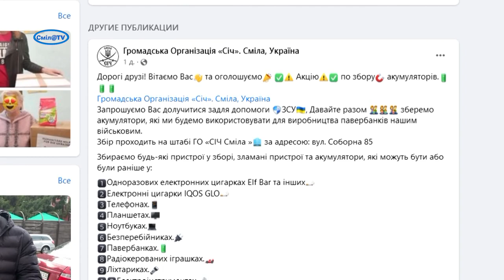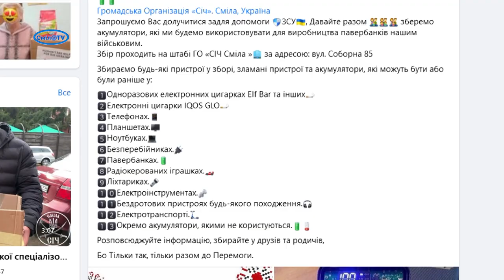"Зігрій своїм теплом наших захисників". До акцій може долучитись кожен